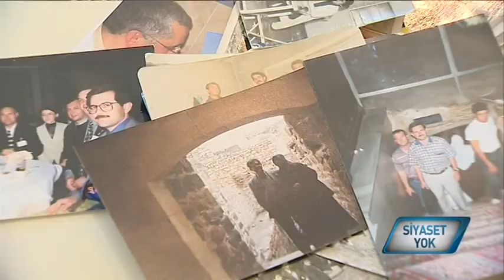NECDET ÜNÜVAR SİYASET YOK 2.BÖLÜM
Necdet Ünivar Ak Parti Adana Milletvekili siyaset yok